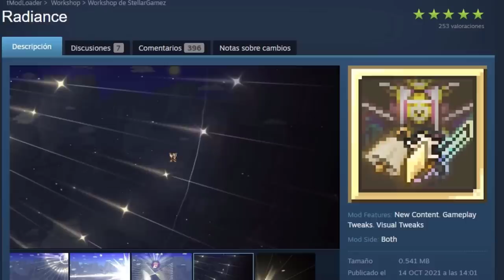NUNCA HABIAS VISTO A LA EMPERATRIZ DE ESTA MANERA - (EMPERATRIZ ROTA) RADIANCE MOD TERRARIA